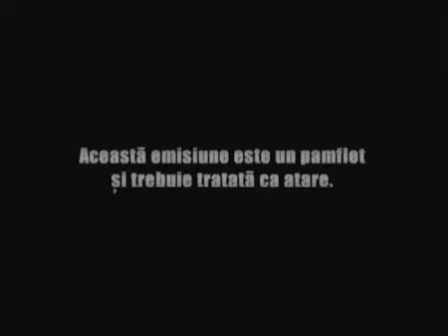Mondenii Sezon 4 Episod 11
Mondenii Sezon 4 Episod 11 Raia capreasca